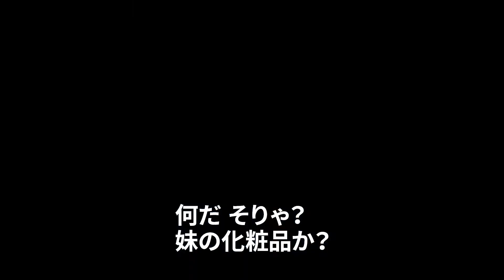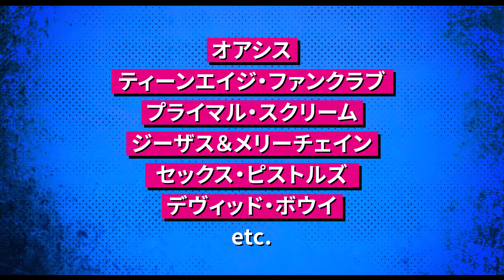『クリエイション・ストーリーズ～世界の音楽シーンを塗り替えた男～』予告編（ロングバージョン）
世界No.1のインディ・レーベルに上り詰めたクリエイション・レコーズの創設者アラン・マッギーの波乱万丈な半生を映画化した『クリエイション・ストーリーズ～世界の音楽シーンを塗り替えた男～』（10月21日公開）の通常版予告映像より長尺のロングバージョン予告が解禁された。

90年代にロック・シーンを席巻した「ブリット・ポップ」において、オアシス、プライマル・スクリーム、ティーンエイジ・ファンクラブ、マイ・ブラッディ・ヴァレンタインなど人気バンドを次々と世に送り出したクリエイション・レコーズ。「世界で最も成功したインディ・レーベル」とも言われ、メジャーに匹敵する影響力を持ったクリエイションを創設したアラン・マッギーとは一体どんな人物なのか。その波乱万丈な半生を、製作総指揮にダニー・ボイルを迎え『トレインスポッティング』チームが映画化したのが本作『クリエイション・ストーリーズ～世界の音楽シーンを塗り替えた男～』だ。成功と破滅の先に、音楽業界の革命児が見たものとは―？

このたび新たに解禁されたロング予告編では、まだグラスゴーにいる少年時代のアランの姿を映し出すところから始まる。

ミュージシャンを夢見て、テニスラケットをギターに見立て演奏しているところを父親に見られてしまったり、デヴィッド・ボウイの真似で化粧をしていることを咎められるシーン、保守的でアランの夢に理解を示さない父親に「“セクシー”・ピストルズの名は口にするなよ」と嫌味を言われ中指を立てる場面などが新たに収められている。

さらにオアシスやプライマル・スクリームの世界的な人気によるクリエイション・レコーズの大成功で浮かれるアランが医者に「あなたは壊れたんだ」と告げられ絶望するシーンなどが加えられており、パンク魂に溢れ、常に全力で突き進むアランの生き様を凝縮した見応え十分の予告映像となっている。

『クリエイション・ストーリーズ～世界の音楽シーンを塗り替えた男～』は10月21日（金）、新宿シネマカリテほか全国ロードショー。

作品情報
クリエイション・ストーリーズ～世界の音楽シーンを塗り替えた男～
2022年10月21日（金）、新宿シネマカリテほか全国ロードショー

STORY
スコットランドで生まれ育った青年、アランはロックスターになることを夢見ていたが、保守的な父親とぶつかってばかり。地元の友人とロンドンに飛び出たアランは仲間とクリエイション・レコーズを設立する。出たとこまかせのレーベル運営はトラブル続きだったが、アランは宣伝の才能を発揮。次々と人気バンドを送り出して、クリエイションはイギリスを代表するレーベルに成長する。しかし、レーベル運営のプレッシャーや家庭問題から次第にアランは精神的に追い詰められていく。

製作総指揮：ダニー・ボイル　監督：ニック・モラン　脚本：アーヴィン・ウェルシュ＆ディーン・キャヴァナー
出演：ユエン・ブレムナー、スーキー・ウォーターハウス、ジェイソン・フレミング、トーマス・ターグーズ、マイケル・ソーチャ、メル・レイド、レオ・フラナガン、ジェイソン・アイザックス
2021年／イギリス／英語／110分／原題：Creation Stories